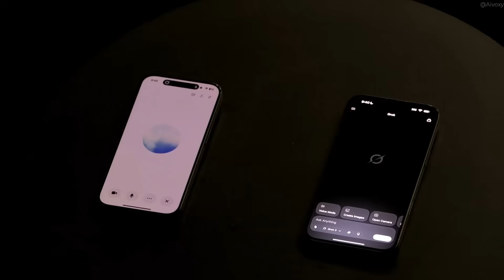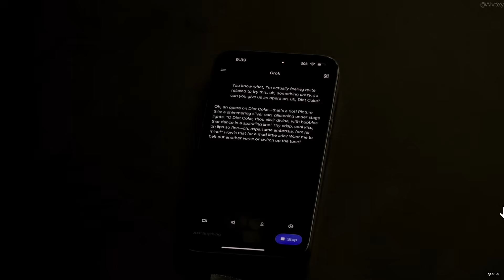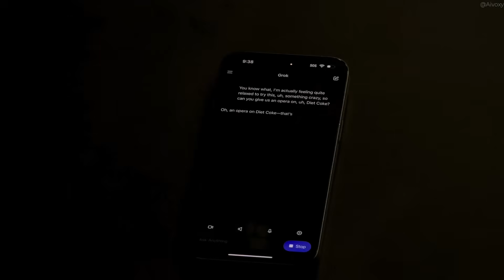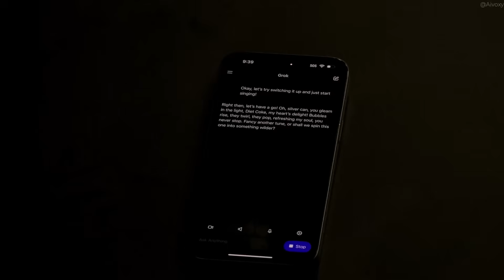Grok 4 vs ChatGPT AI Voice: The Results Will Shock You!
In this video, we delve into the world of AI with Grok 4 by xAI, the new model that Elon Musk claims is the most powerful AI ever created. Watch as we compare Grok 4 against ChatGPT in a live voice battle to see which AI performs better in real-time interactions.

Discover how Grok 4 outperforms ChatGPT in areas such as voice understanding, human interaction, and its remarkable ability to process complex information without interruption. We also explore how Grok 4 can sing opera, whisper, and demonstrate superhuman reasoning skills.

👇 Drop your questions or results in the comments below!